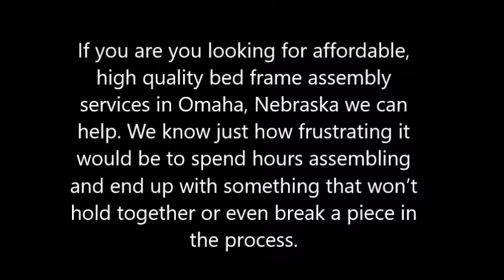Bed-Frame, Office Desk and Office Cubicle Assembly in Omaha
BED FRAME ASSEMBLY

The Handiest Man in Omaha knows that product assembly can require a special and specific approach that can be frustrating if you don't have experience. That is why if you are you looking for affordable, high quality bed frame assembly services in Omaha, Nebraska we can help. We know just how frustrating it would be to spend hours assembling and end up with something that won’t hold together or even break a piece in the process. We can help take the burden off your shoulders by doing the assemble and set up for you. We have the experience and know how to handle assembly projects of any size.

OFFICE DESK ASSEMBLY

We are office desk assembly experts that provide on site professional furniture assembly contractors to assemble your furniture at your home or office after delivery.
We have experience assembling office desk for small businesses, Non profit organizations, as well as commercial enterprises in Omaha, Nebraska area.

OFFICE CUBICLE ASSEMBLY

As a full-service systems furniture company, The Handiest Man in Omaha provides exceptional cubicle installation services to go along with an outstanding selection of office workstations. Office managers, building owners, and furniture dealers from Omaha, Nebraska have come to rely on the quality of our new and used cubicles and the proficiency of our installation teams to easily keep pace with changes in personnel and décor.

Once the cubicle installation team arrives with your new furnishings, you don’t have to worry about a thing. Our professionals will take care of everything, from workstation assembly to electrical setup. We even offer liquidation services, so we can buy your old furniture or you can trade it for credit, and we’ll take it with us when we leave.   We don’t just liquidate cubicles. Through our various partnerships throughout the furniture industry, we can liquidate your chairs, desks, and other casegoods as well.